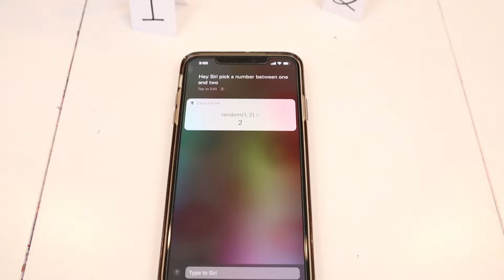SIRI FIXES Our Slime Challenge!!! | JKrew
Maddy and Cilla go head to head in the FIX THIS SLIME CHALLENGE! But. SIRI will be fixing the slime for them!! Siri will choose which slime ingredient they will get and use to fix their UGLY SLIME!! One ingredient is really GOOD! and the other...well it's kind of bad.. uh-oh..There will be two rounds where they have two fix two different old and icky slimes! Whoever can fix the slime the best by fixing the texture and making them pretty wins! Who will be able to fix the best slime?

☆ SOCIAL MEDIA ☆

✭ Maddy @themaddykat
✭ Cilla @cillaroses
✭ Anthony @itskinganthony
Maddy's TikTok - queenmaddyelizabeth
Cilla's TikTok - cillaroses
Anthony's TikTok - lilanthonyboy